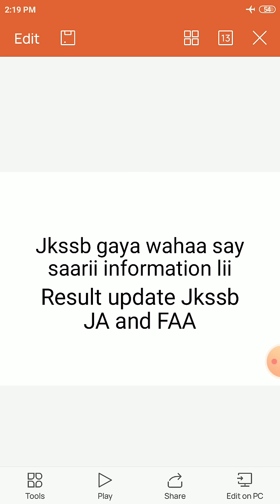Jkssb final result update .. coming from Jkssb office ...cleared everything ..